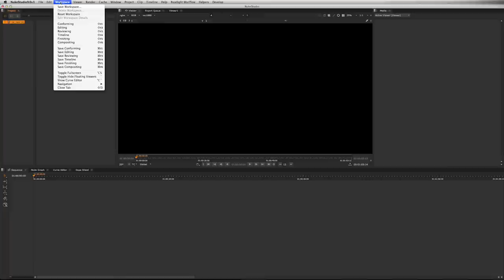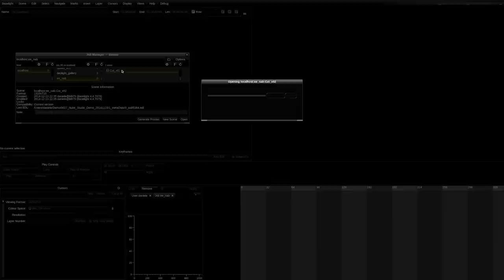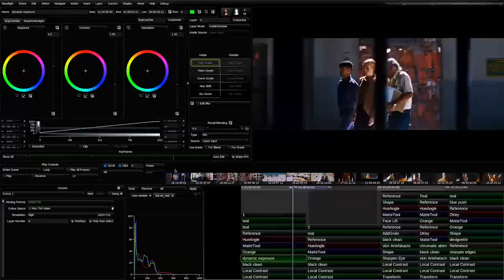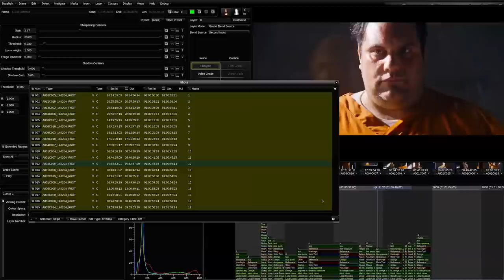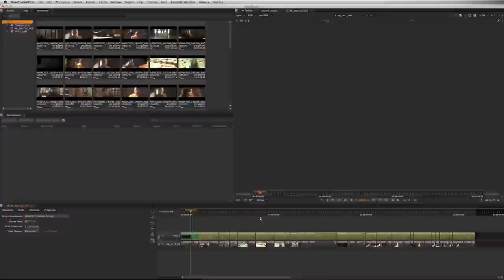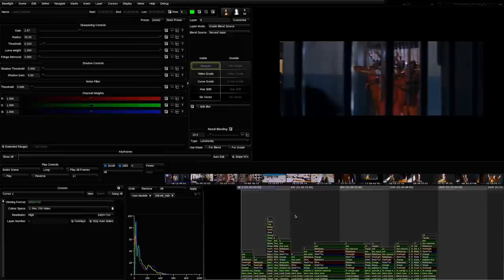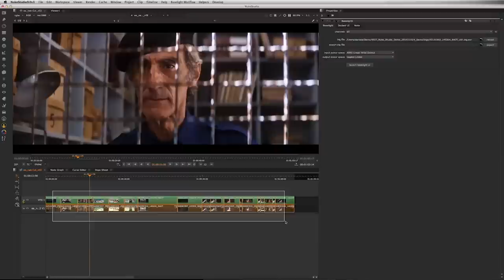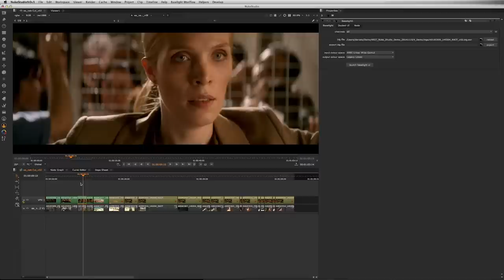Baselight for NUKE STUDIO Tutorial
Looking to make your workflow more efficient? Filmlight have just the thing. Daniele Siragusano from Filmlight runs you through Baselight for NUKE & NUKE STUDIO in this tutorial.